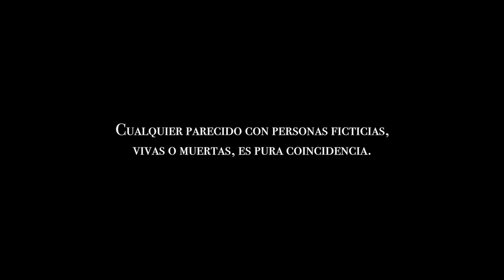Diario de una prueba, Amaia Lizarralde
Amaia Lizarralde aktoreak "Diario de una prueba" emanaldia eskainiko du DKetxean programako Antzokia etxean ekimenaren baitan.

"Konfinamenduaren lehen egunetan kontzentrazioa lortzen saiatu nintzen. Hala,  irtenbide baten bila, erabaki nuen aktoreentzako martxoaren 13an grabatzen ari nintzen telesailerako  coaching on line eskaintzarekin jarraitzea. Aste horretan bertan, lagun batek laguntza eskatu zidan lan froga bat prestatu ahal izateko eta nere indar eta sormena martxan jarri nituen. Honen bidez, zuekin konpartitu nahi dut gure mundua, aktoreena, non mugarik gabeko jokorako gaitasuna azaleratzen da".

Antzokia Etxean programa apirilaren 2an hasi da, eta ostegunetik igandera bitarte estreinaldi bat jarriko dugu herritarren esku, 19:00etan. Hemengo artista eta sortzaileek beren ikuskizun edota sorkari berri orain arte erakutsi gabeen zatitxoak eskainiko dituzte formatu honetan. Kontzertuak, bakarrizketak, koreografiak... izango dira, eta primizia gisa gozatu ahal izango dira Donostia Kulturako kanaletatik.